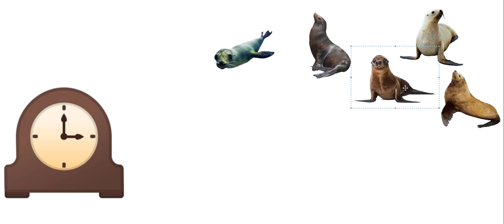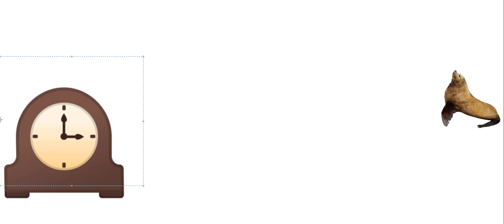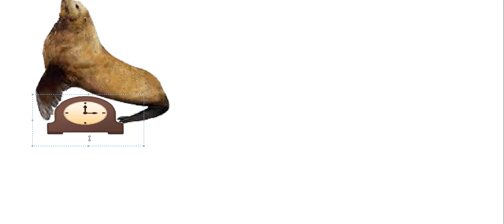Super Planet Dolan Hickory Dickory Dock Eared Seal Edition